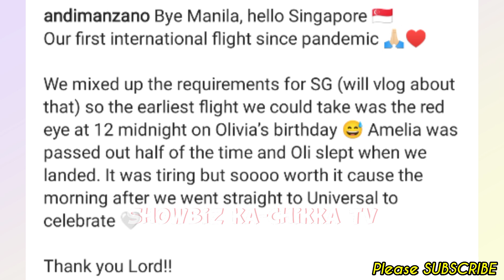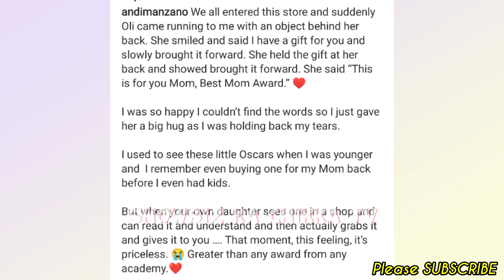Andi Manzano FLY to Singapore w/ Family! Birthday Celebration of Olivia @ Universal Studio Singapore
📣LATEST Showbiz ka-Chikka TV Update:

Andi Manzano FLY to Singapore with Family! Birthday Celebration of her Eldest Olivia @ Universal Studio Singapore!

Have a nice ka-Chikka day!